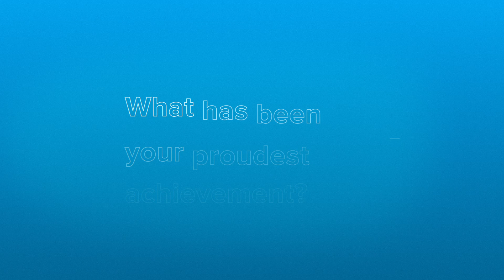What is CrossFit? | Saxon Panchik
We took a few minutes with Team BBcom athlete and CrossFit Games competitor Saxon Panchik to ask about his journey and healthy habits to GetStrongerToday

| Quick Questions with CrossFit athlete Saxon Panchik |
1. What is CrossFit?
2. How Did You Get Into CrossFit?
3. Why Are You So Passionate About CrossFit?
4. What Has Been Your Proudest Moment?
5. Do You Focus Your Training Around the CrossFit Games?
6. Why Team Bodybuilding.com?

| Get Stronger Today Videos |
► What is Your Definition of Bodybuilding? | Rodney Razor
► How Does Bodybuilding Apply to Basketball? | Myree Bowden
► What Does It Take to Be a Powerlifter? | World Record Holder Robb Philippus
► How Did You Get Into Weightlifting? | Alyssa Ritchey, Team USA Weightlifter
► What Does Strength Mean in Yoga? | Karla Tafra